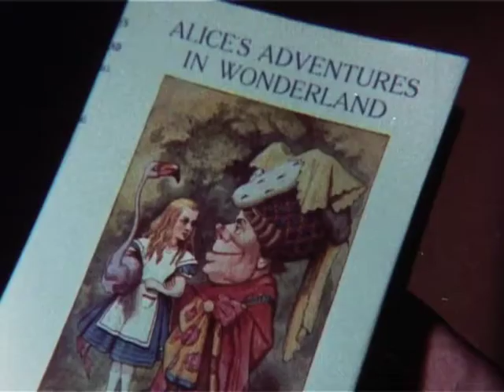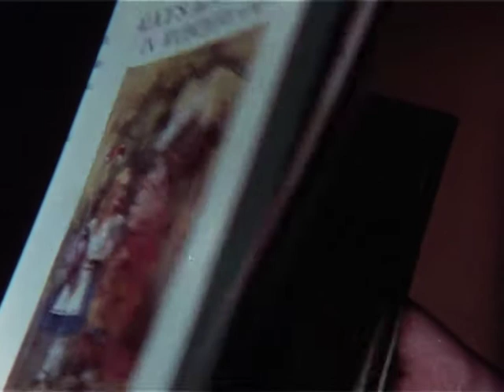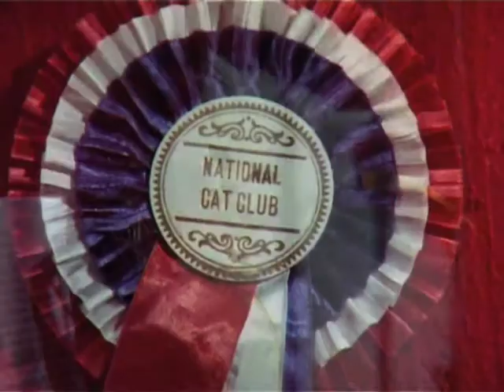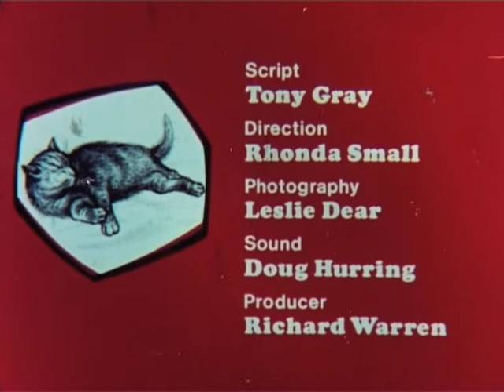A Cat With Connections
Sid James takes an amusing look at the history of the domesticated cat and how cats have been portrayed in literature. We even see a clip from a Felix the Cat cartoon! The film also delves into cat care and hygiene as well as varieties of cat entered in a cat show.